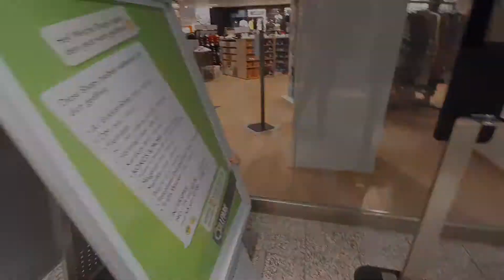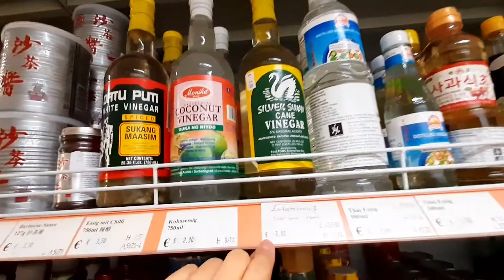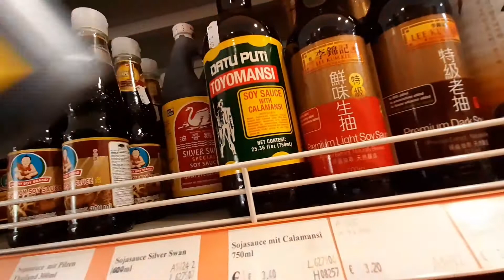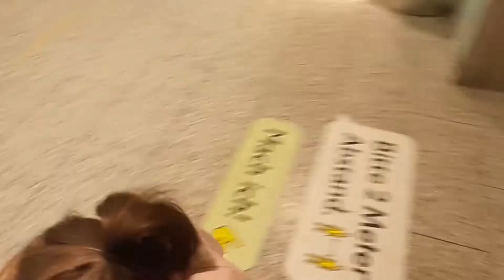Lumuwas ng Bukid at namili || Produktong Pinoy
Kamusta Kaabyan?

Grocery vlog ulit tayo ha. Bumyahe ng 2 oras para bumili ng pancit canton pero nabigo. Kaya stroll na lg kunti sa city.